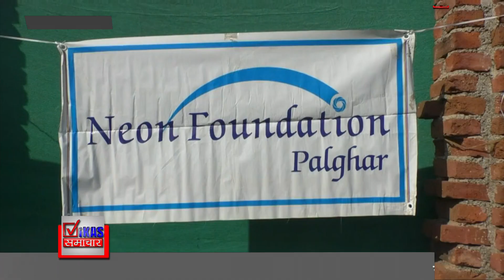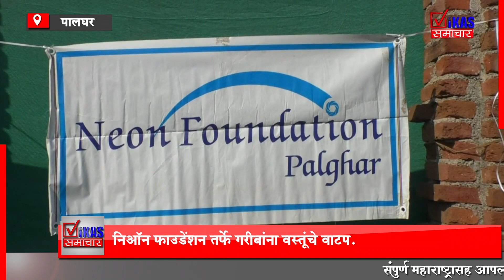पालघर जिल्हयातील ग्रामीण भागात निऑन फाउंडेशन तर्फे विविध वस्तू व साहित्यांचे वाटप.